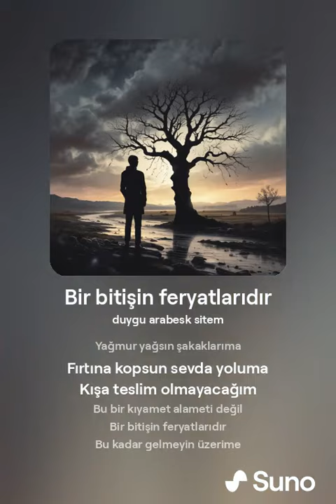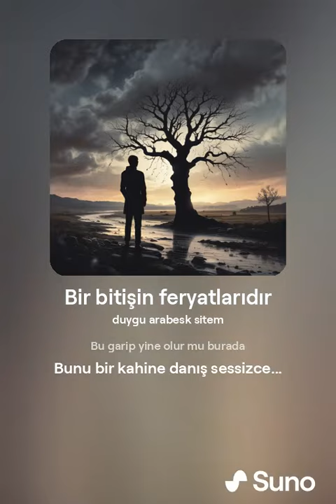Bir bitişin feryatlarıdır 1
Söz:Y.D.
Yapım:Y.D.
Sunum:SUNO